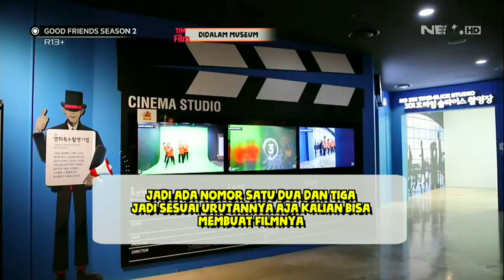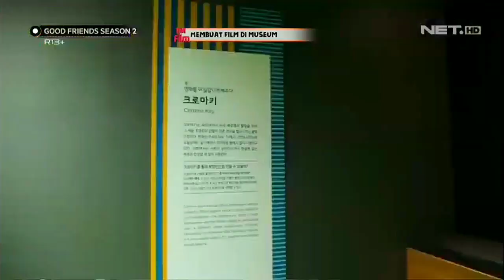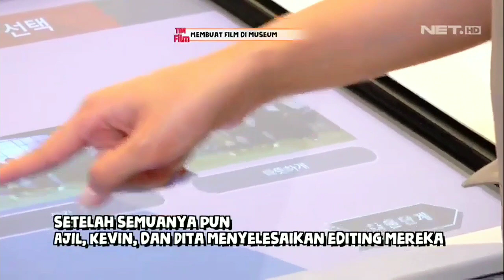good friends season 2 episode 11